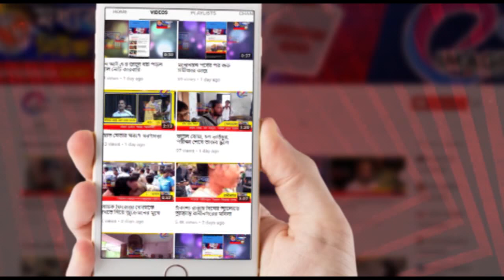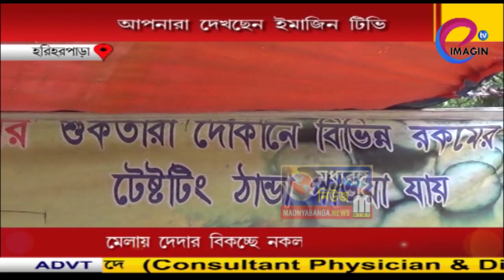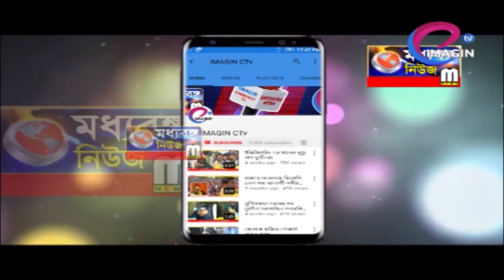মেলায় দেদার বিকচ্ছে নকল ঠান্ডা পানীয়